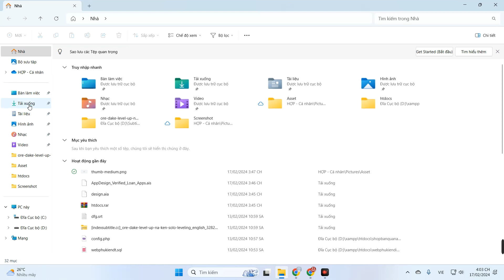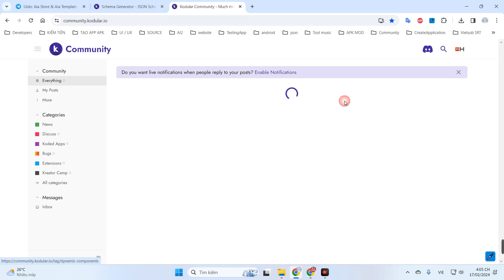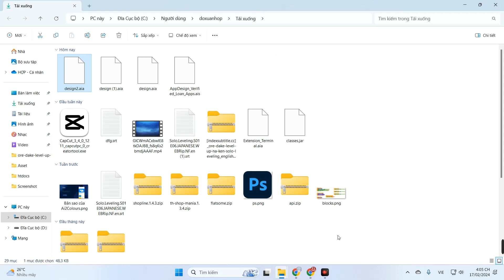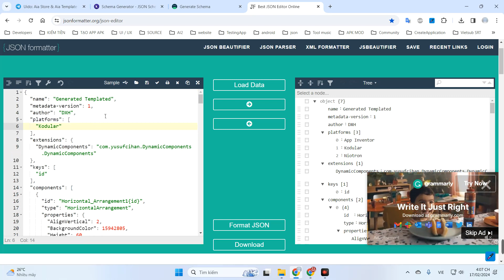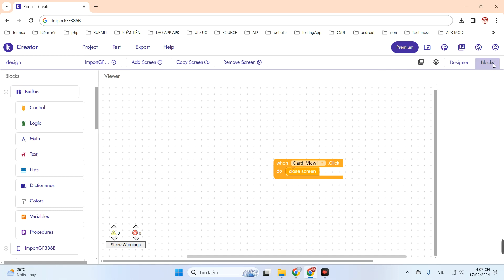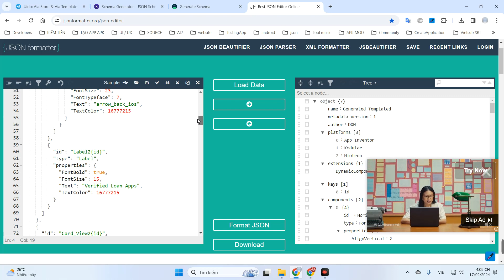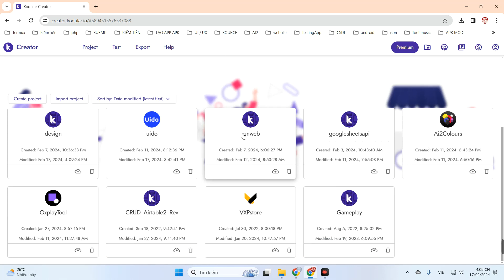How to create the fastest schema with Schema Generator by "iamwsumit"- Sumit Kumar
We currently have a variety of professional user interface designs available.
⬇️You can choose and download and aia for free.
❤️ Hope with the instructions that DXH Developer provides can help you.